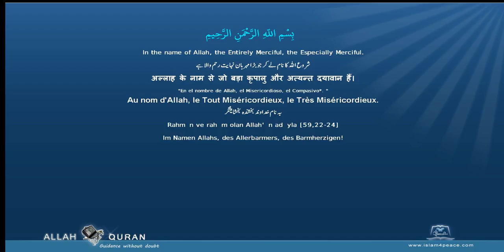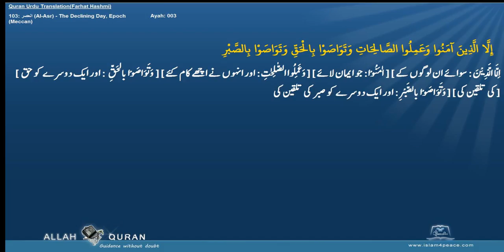Quran Urdu Word by WordLafzi 103 العصر Al Asr The Declining Day, EpochMeccan by Dr Farhat Hashmi